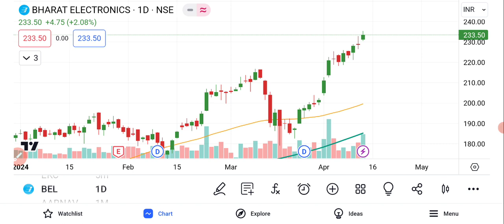BEL Share Analysis | BEL Share Latest News | Bel Share News Today | BEL Share Price